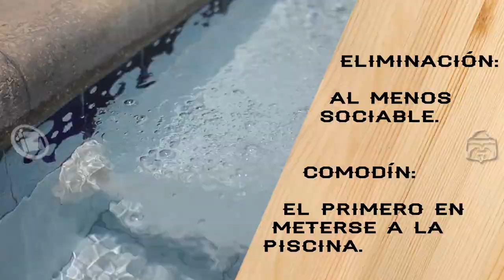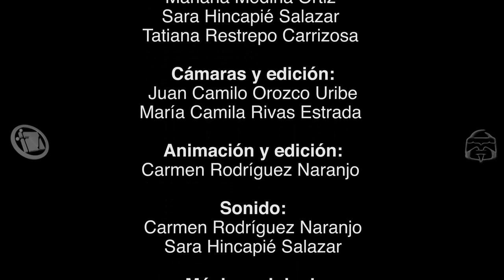Aguanta Finca - Capítulo 2 - "Llegamos a la finca"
Reality Show producido para MedialabTV del pregrado en Comunicación Social de la Universidad Eafit